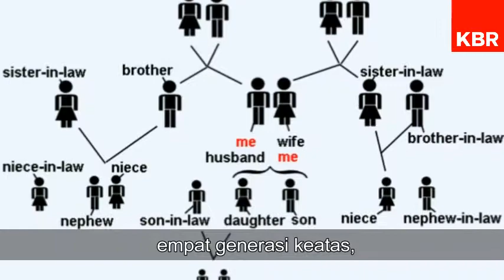Pribumi Itu Siapa?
Setelah dilantik Senin (16/10/2017) Gubernur DKI Jakarta Anies Baswedan, berbicara soal bagaimana perjuangan pribumi melawan kolonialisme.  Duh, masih aja nih dipakai istilah “pribumi”.

Biasanya nih yang kebanyakan kita tahu, pribumi itu suku seperti Jawa, Batak, Minangkabau, Bali, Dayak, Papua dan masih banyak suku lainnya yang telah kita pelajari dari SD.

Sementara, orang-orang keturunan Arab, Tionghoa, India yang banyak ditemukan di Indonesia masih sering dianggap “asing” atau “pendatang”. Padahal mereka bukan sekedar lahir dan besar di Indonesia, melainkan juga memegang budaya dan menggunakan Bahasa Indonesia.

Jadi, siapa sih pribumi itu? Yuk kita ngobrol bareng Sejarawan, JJ Rizal bersama Hilbram Dunar dan Adit Insomnia di KBR Pagi di segmen “SaatnyaBertanya”